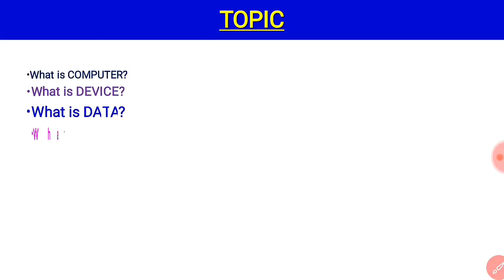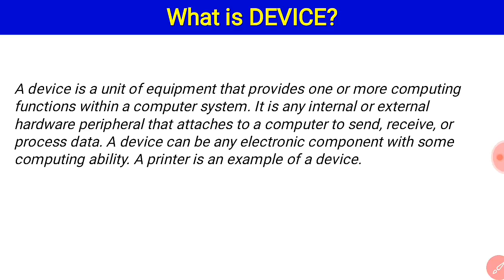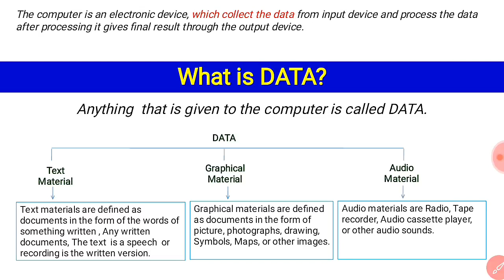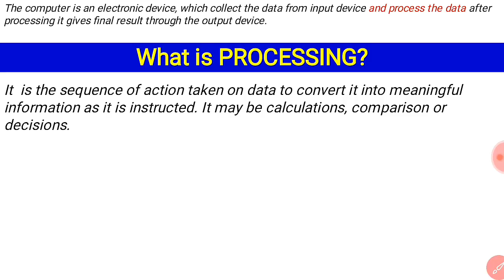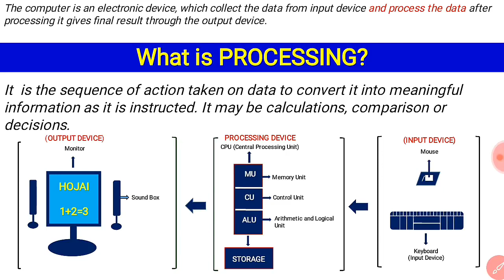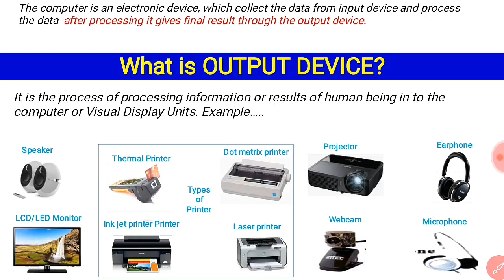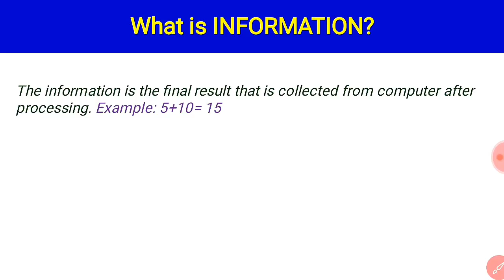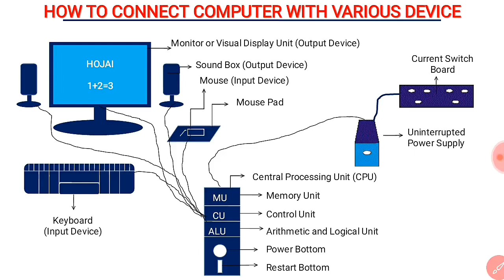Computer Basic:Definition of computer, Data, Processing, Device and Information? Full Explanation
What is Computer? full explain

video highlight

What is computer Short answer?
What is computer explain?
What is computer short answer class1?
What is computer use?

Hi  this is Bijay Kumar Das, my channel name BIJAY Tutorial, i am a YouTuber/ Blogger/ Trainer/ i upload here Technology related video. i upload one (1) video daily.

bijay tutorial
bijay kumar das
computer class
computer education
computer science
computer tutoria
learn basic computer skills